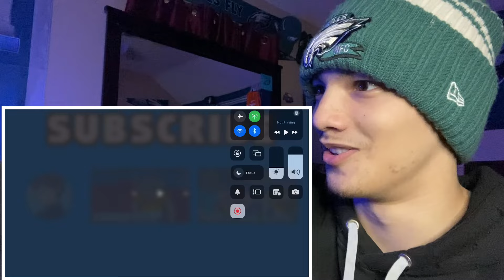Kable10 | SML Parody: The Huckerdoos Meet The 12 Gauge! (Reaction)